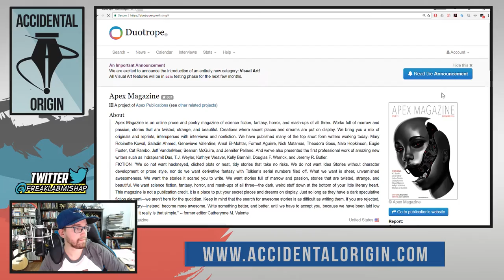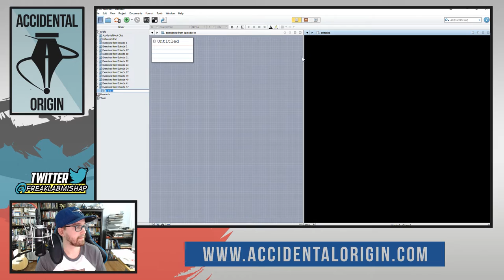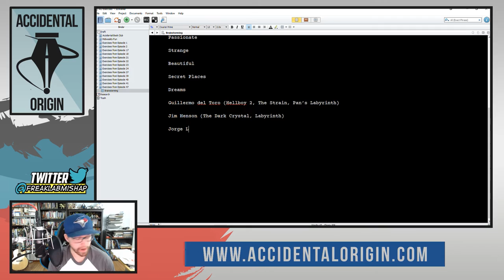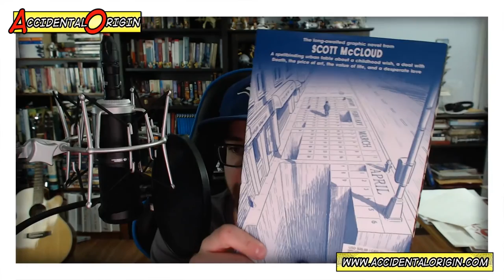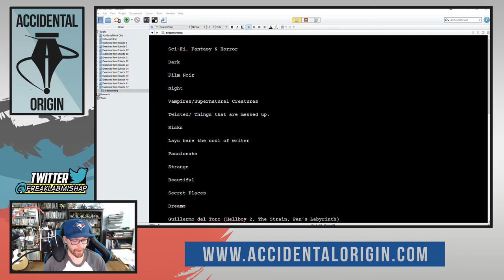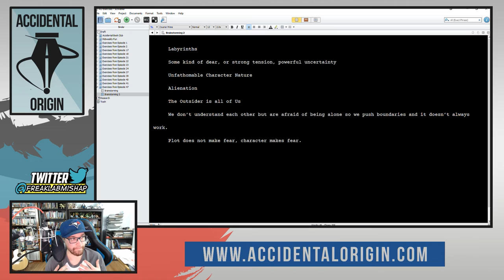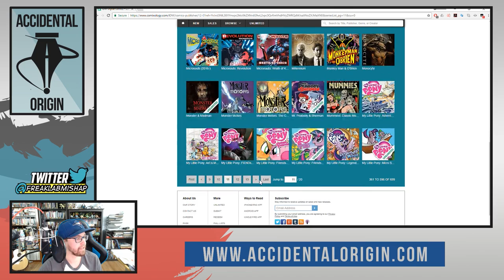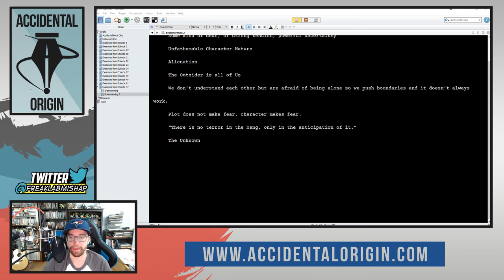Accidental Origin - Episode #47 (Part 1)